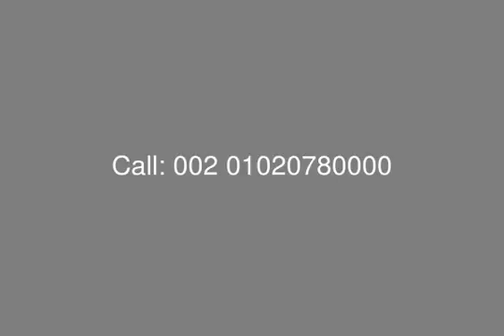Sale with Installment Chalet with Sea View in Laguna Bay - mls.com.eg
Egypt Real Estate , Ain Sokhna , Laguna Bay Projects , Capital Development : Fully Finished Chalet For Sale with Installment in Laguna Bay Resort - El Sokhna , Surface Area 160 Sq.M , Consists of : 2 Bedrooms, Master Bedroom + Bathroom , Living & Dining , Kitchen , 2 Terrace , Bathroom

Payment Terms:

10 % Down payment & installments over 5 years
15 % Down payment & installments over 6 years
25 % Down payment & installments over 7 years